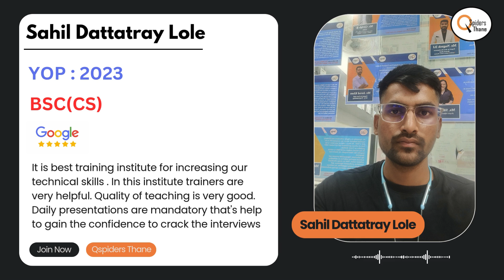BSC CS student placed | 2023 PASSOUT | QSPIDERS THANE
Qspiders Thane is the flagship branch in Mumbai, boasting the highest placement records in Maharashtra. We've successfully placed students in prestigious IT firms, with  package  2 LPA

We extend our heartfelt congratulations to Sahil dattatray lole BSC CS for securing a position in a top MNC.